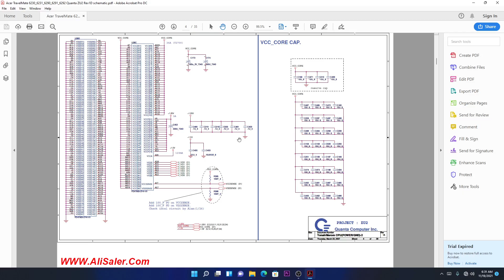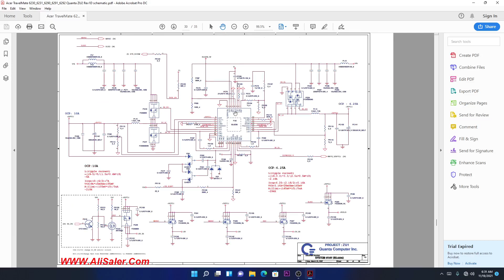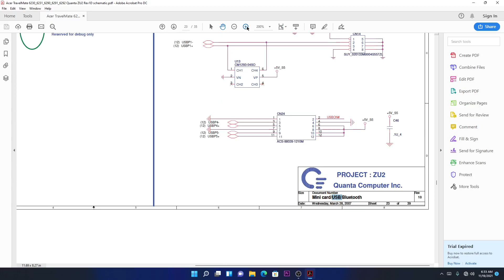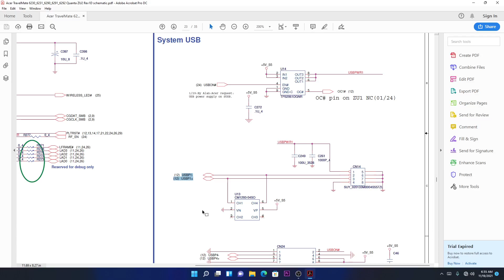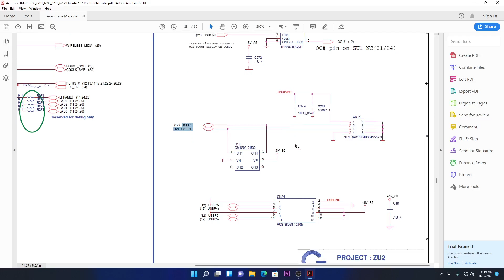Lesson : How laptop USB port work and diagnose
Laptop Repair Books 📖

ChinaFix Book 📕